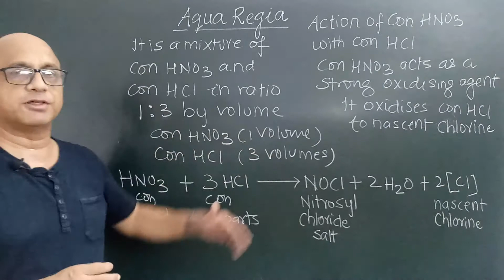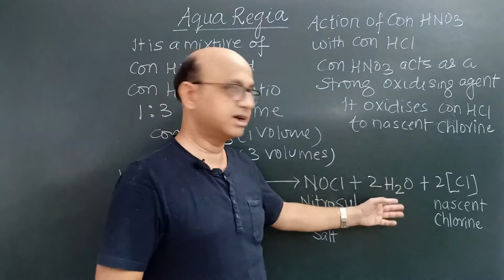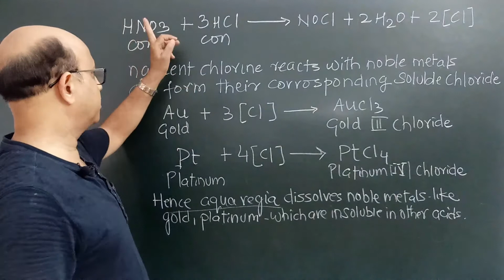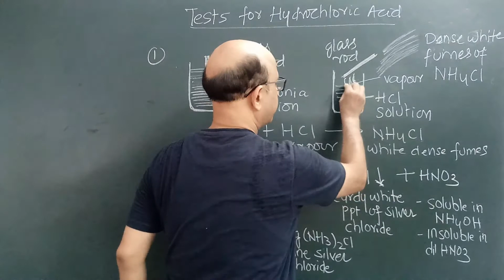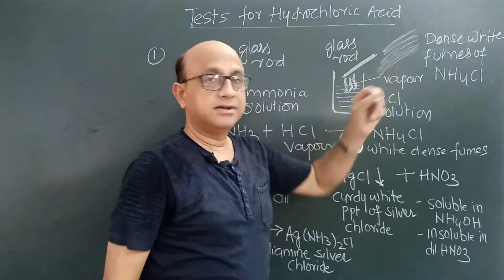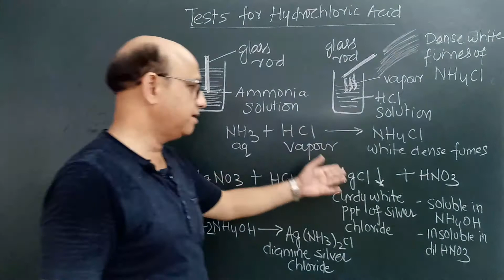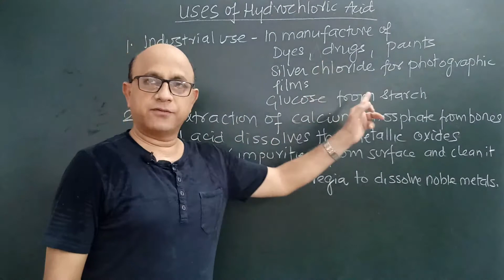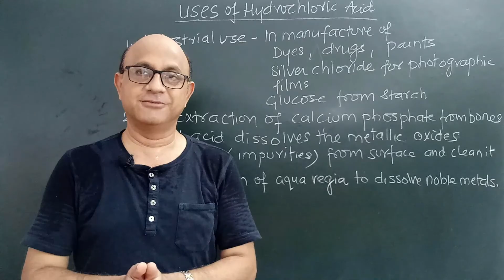icse chemistry..Hydrogen chloride part -6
this video contains discussion about properties , tsts and uses of hydrochloric acid